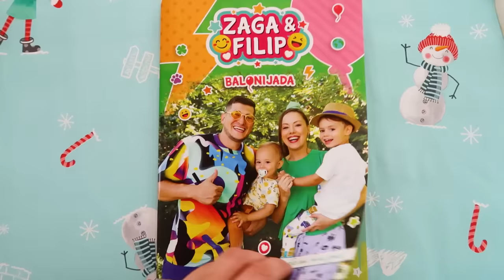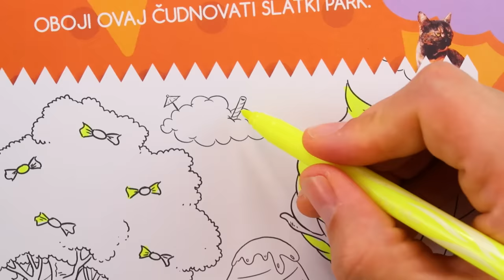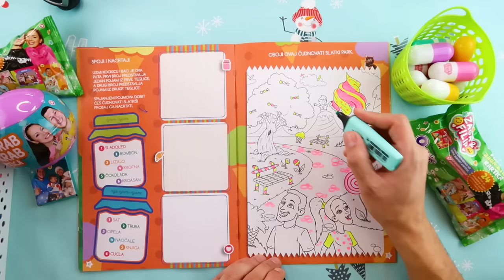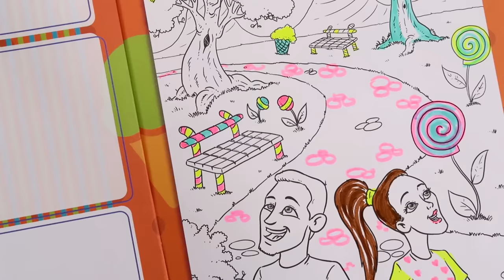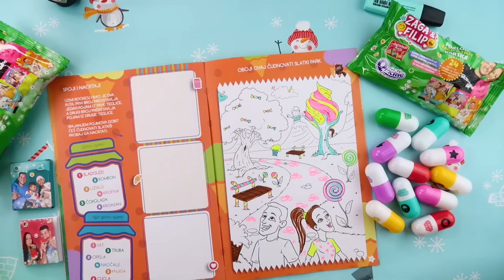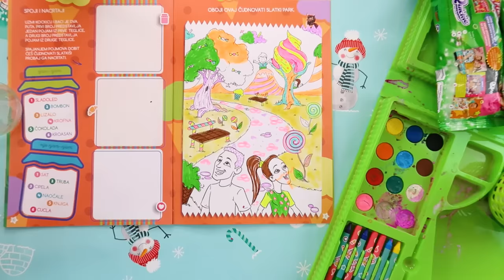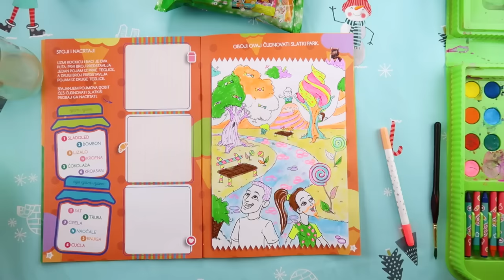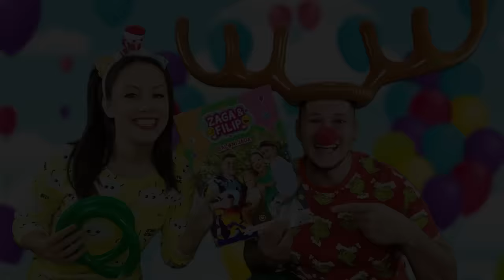BOJIMO ČUDNE SLATKIŠE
Danas ćemo Zaga i ja obojati sve čudne slatkiše iz naše nove bojanke balonijada. Pogledajte video i otkrijte kako smo obojali naš slatki park.